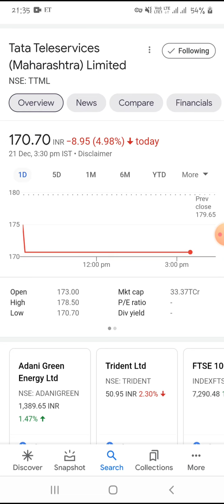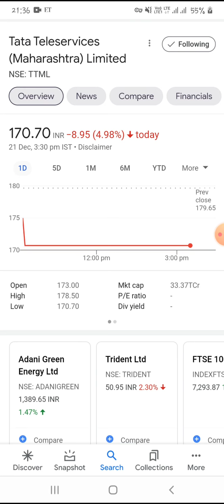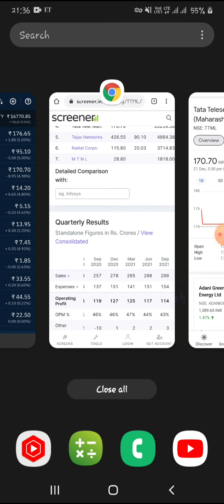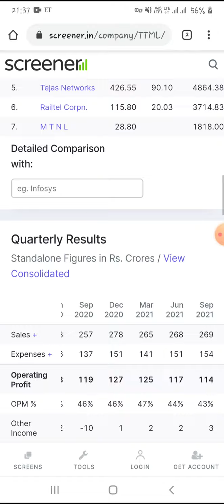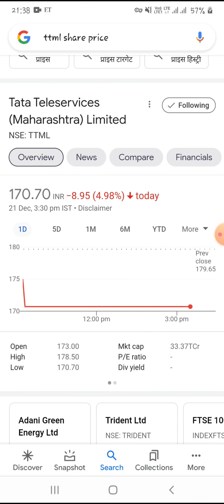TATA TELESERVICES(TTML) SHARE NEWS।। शेयर मे लग रहे है Lower Circuit।। क्या करे Buy Sell Hold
TTML NEWS
TTML SHARE
TTML TARGET
TTML LATEST NEWS
TTML SHARE REVIEW
TTML BUY PRICE
TTML HOLD OR EXIT
TTML RESULT
TTML CRASH

THANKS